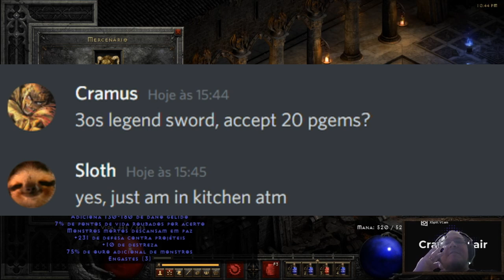Diablo 2 Ressurrected: D2R - Maga super budget para Santuário do Caos (chaos sanctuary)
Olá pessoal, tudo bem? Nesse vídeo eu coloco uma build super budget para maga fazer Chaos Sanctuary. Espero que curtam.

Stream ao vivo geralmente após as 22:00, de 4 a 5 vezes por semana, com possibilidade de outros horários de streams extras.

Sorteio do equipamento será durante a live dessa sexta, 29 de outubro.